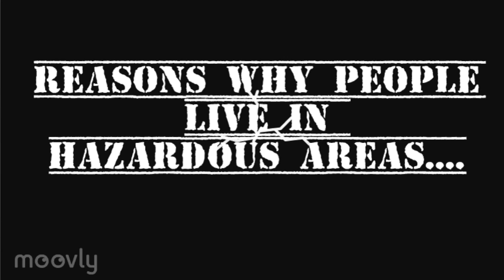Why do people live near hazards?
Detailed animation explaining the reasons behind people living in areas where they might be at risk - Hazard vulnerability. People tent to fall into three categories Fatalistic, Accepting or Adaptive. In this video I examine some of the main causes. This is perfect for students who are looking to revise for tests or examinations in Hazard units of Geography.